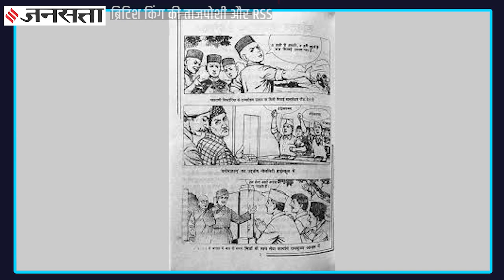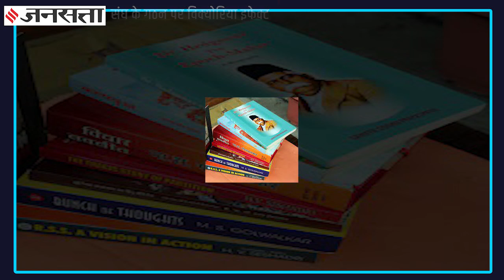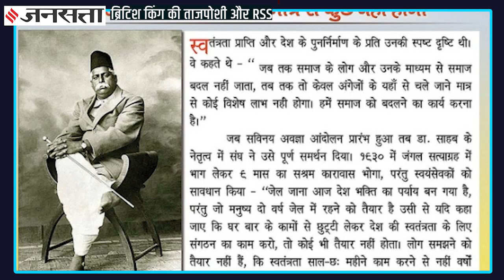Queen Victoria का बर्थडे कैसे बन गया RSS के गठन की वजह, सावरकर का संघ संस्थापक Dr Hedgevar से नाता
Dr Hedgewar and RSS: राष्ट्रीय
स्वयंसेवक संघ के संस्थापकडॉ केशव बलिराम हेडगेवार (DrKeshav Baliram Hedgewar) पर कांग्रेस(Congress) और संघ विरोधीअक्सर अंग्रेजों से साथ दोस्तीका आरोप लगाते हैं। मगर 1अप्रैल 1889 कोपैदा हुए आर.एस.एस.(RSS) संस्थापकडॉ हेडगेवार कभी कांग्रेस के आंदोलनों का भी हिस्सा रह चुकेहैं। संघ संस्थापक पर लिखी गई कई किताबों में इस बात का उल्लेख मिलता है